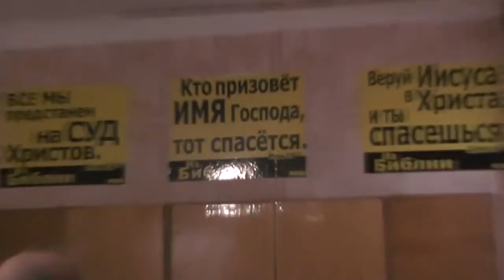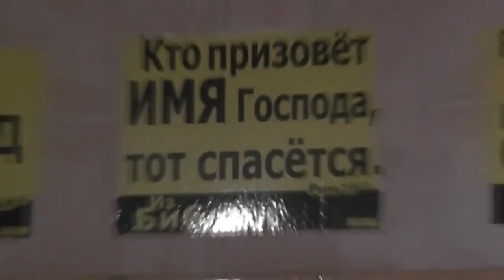О подмене слов. Нужно говорить прямо, называя вещи своими именами. 31. 08. 2018